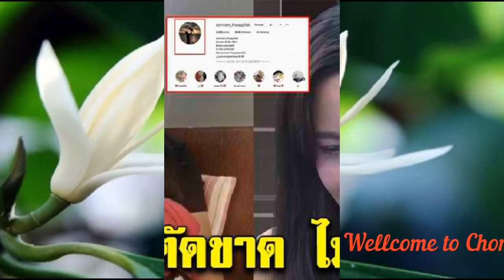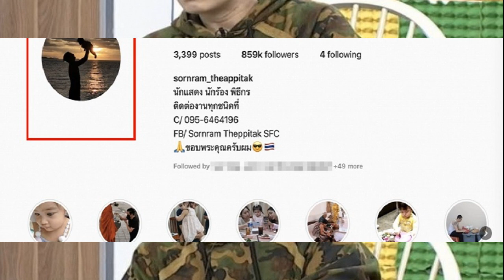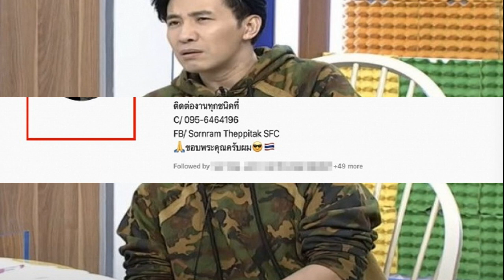หนุ่ม ศรราม เคลื่อนไหว ประกาศตัดขาดติ๊ก หลังโดนทวงหนี้กลางเฟสบุ๊ค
ต่อมาทางด้าน ติ๊ก บิ๊กบราเธอร์ ได้ออกมาให้สัมภาษณ์ผ่านสื่อถึงประเด็นดราม่าดังกล่าวพร้อมยอมรับว่า ความจริงเรื่องหย่าตั้งเดือนมกราคม ไม่ใช่การหย่าแก้เคล็ดแต่อย่างใด แต่ที่พูดไปแบบนั้นเพราะรักษาความรู้สึกของพี่หนุ่มไว้ ที่ผ่านมาพี่หนุ่มเป็นคนใช้หนี้ตลอด ซึ่งก็ยอมรับว่าติด(บาคาร่า)จนเป็นหนี้ พี่หนุ่มก็ตามเคลียร์ให้จนรู้สึกไม่ไหว เลยขอเลิก ซึ่งที่เคยเป็นประเด็นว่ามีคนไปถอนเงินพี่หนุ่มออกจากธนาคารก็ยอมรับว่าเป็นคนไปถอนเอง 400,000 บาท